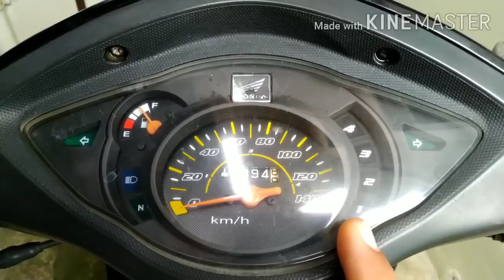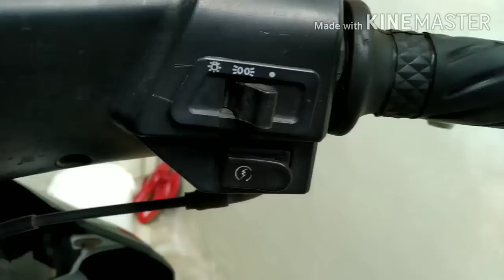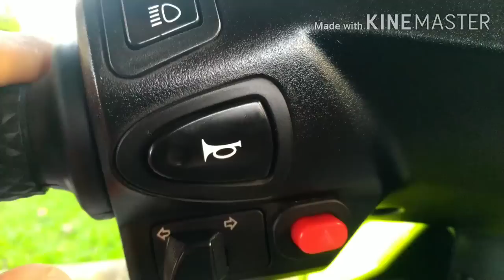Kaalaman sa pag bili ng second-hand na motor (part 2)